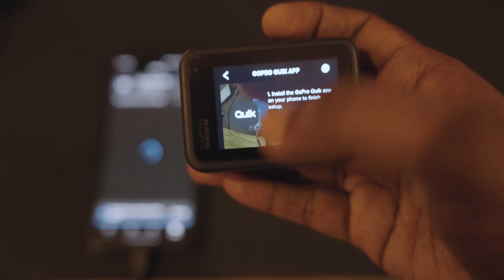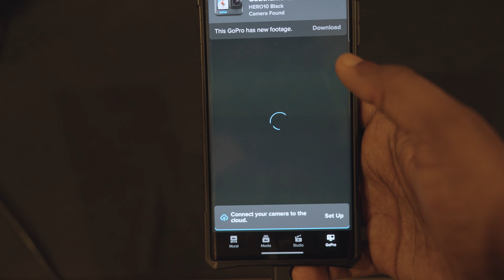My bitter experience with GoPro cameras!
I have been using the Go pro camera's ever since I started riding motorcycles. But it was very hard owning one of them. I had to go through a lot. I am sharing my disappointing experience of owning the Go pro cameras over the years through this video. Hope you like it!